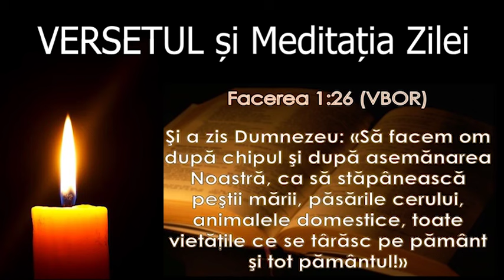Versetul si Meditatia zilei de 28 Mai - slujitor Dani